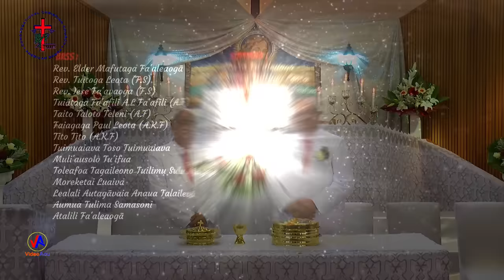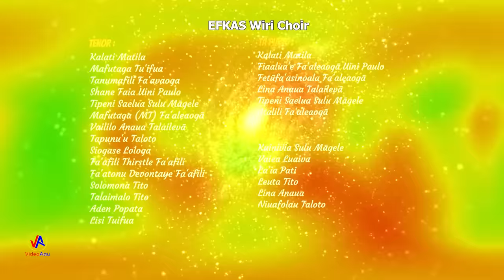LEO o le POTO : 'O le ā le 'ANAPOGI e TALIAINA? (What is an ACCEPTABLE FAST?) 3/9/2023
LEO o le POTO 3/9/2023. Aso Sā o le TALA LELEI. Aso Sā o TAMĀ.
'O le TAPUA'IGA i le ATUA : E.F.K.A.S - Wiri - 3 Sētema 2023
‘Autū :   'O le ā le 'ANAPOGI e TALIAINA? (What is an ACCEPTABLE FAST?)
Matua : Isaia 58 : 6a, 10
Tusi Faitau : Isaia 58 : 3 - 11

Mātua o le Gāluega :
* La'ia Fa'aleaogā